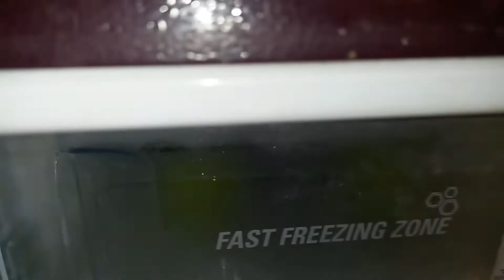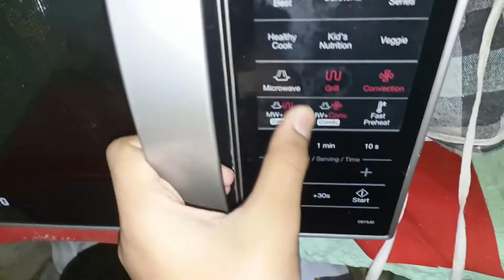Oreo ice Cream ne popat bna diya 🤣 Indian Vlogger Sam Vlogs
Ice cream ne popat kr diya 🤣 Indian Vlogger Sam Vlogs
Inspired by Sourav joshi vlogs , Saurabh joshi blogs